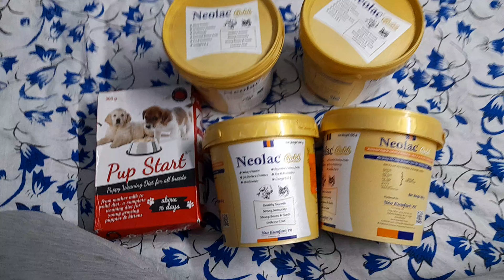Thanks @Straydogsandcats30 for donating food for street puppies ‎@RoohSeva 6 November 2024(2)